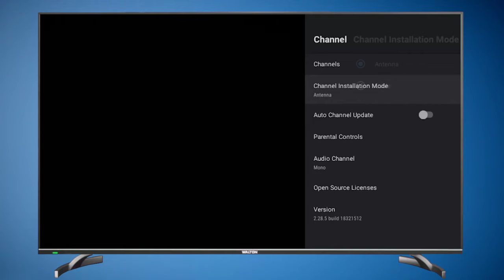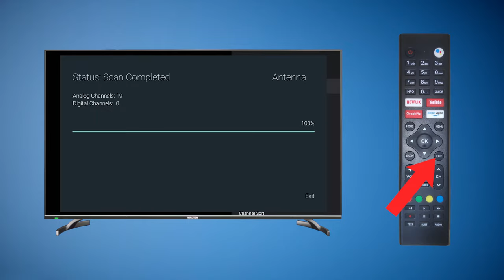Walton Android TV Auto Tuning Process | ওয়ালটন অ্যান্ড্রয়েড টেলিভিশনে চ্যানেল সার্চ করার নিয়ম।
আসসালামু আলাইকুম ভিউয়ার্স আশা করি সবাই ভালো আছেন। আজ আমরা দেখাবো কিভাবে ওয়ালটন অ্যান্ড্রয়েড টেলিভিশনে Auto Tuning করতে হয়।

⬜️ ওয়ালটন এন্ড্রয়েড টিভি দিয়ে ভিডিও কল করুন খুব সহজে | Make video calls with Walton TV | Google DUO

💬 Video Making:
Script Writing: Sabuj Hossain (ID: 43558)
Voice-over: Md. Salman Ibna Omar (ID: 44249)
Video Editing: Sabuj Hossain (ID: 43558)

►►FB: Md. Salman Ibna Omar

 ⚠️ANTI-PIRACY WARNING ⚠️

This content is Copyright to "Walton TV Tutorial". Legal action will be taken against those who violate the copyright of the following material presented!

Thanks
Walton TV Tutorial